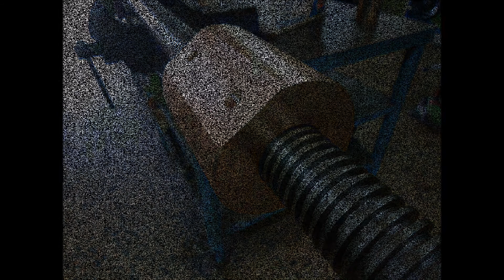Long internal thread machined in bronze material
Using linuxcnc to machine a internal long thread with pitch 6.35mm using several G33 moves.